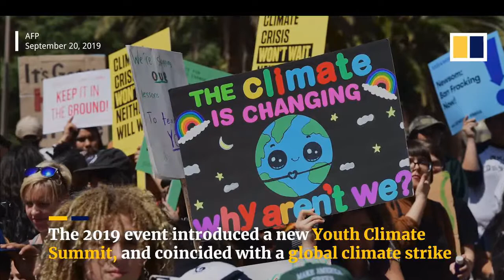Eve of Destruction - and Greta Thunbergs speech at United Nations with subtitles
Eve of Destruction is an antiwar song from the sixties sung by Barrie McGuire. Here, it has new lyrics about global warming
       The video shows Greta Thumbergs speech at United Nations September 2019, and parts of her speech in Montreal.
--Lyrics--
The climate’s running wild, glaciers weep and die. Storms, floods, droughts, and fires, multiply
The way we waste this world, makes you wanna cry
Will this century be, infamous for our terracide?
When our shame is exploding, there´ll be nowhere to hide
But you tell me, over and over and over again my friend,
Ah, you don't believe we're on the Eve of Destruction.
Don't you understand what I'm trying to say? Can't you feel the fear that I'm feeling today?
When weather extremes, will come each and every day,
When climate’s breaking down, there’s no running away.
Instead of trying to save, we put the world in a grave,
My blood's so mad feels like coagulating, I'm sitting here in desolation
You can't twist the truth there are no regulations, emissions just rise for the lack of legislation.
Talk alone, doesn’t stop the devastation, when our self- respect is disintegrating.
This whole crazy world is just too frustrating.
Ocean levels are on the rise. We´re rapidly losing, the Arctic Ice;
Forests are burning, and farmland dries, while climate deniers, are TRUMPeting their lies
Are we blind and deaf, when our conscience cries? And too dumb and daft, to get a carbon price?
How can we look our children in the eyes?